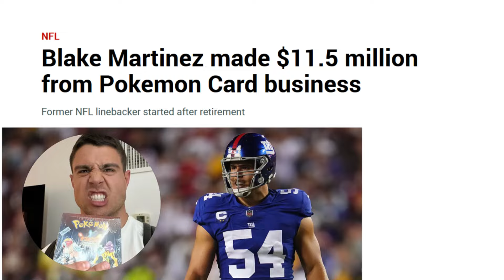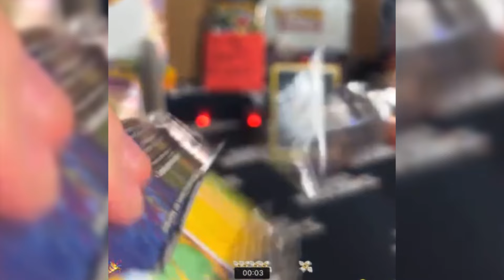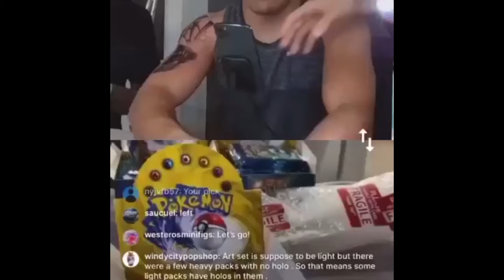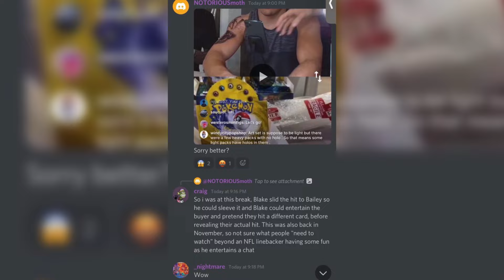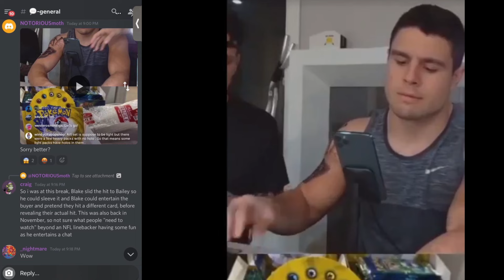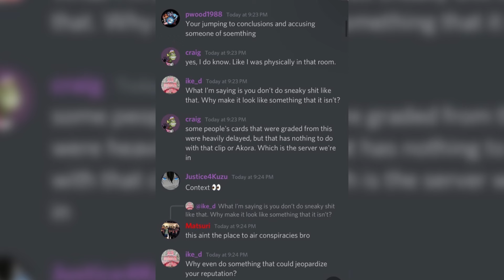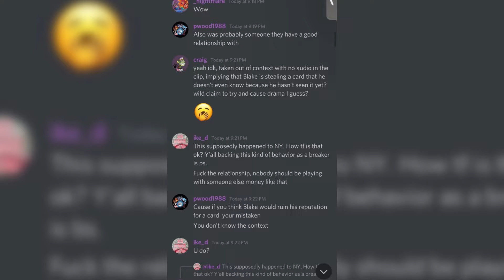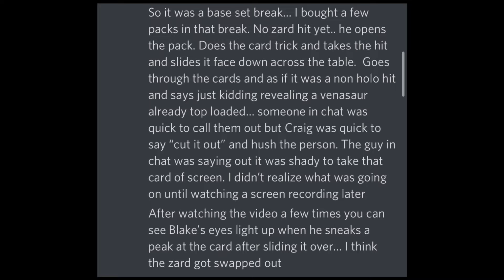Did Whatnot COVER UP BlakesBreaks Pokemon Scams for 2 Years?!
Did Whatnot COVER UP  Blake Martinez Pokemon Scams for 2 Years?!

Want to send me something? Mail to:
Dr.Applesauce
76148